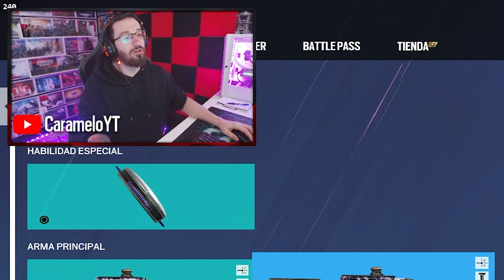¡¡OPERADORES con VELOCIDAD 4!! | Caramelo Rainbow Six Siege Gameplay Español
✅ OPERADORES con VELOCIDAD 4 en este Gameplay de Rainbow Six Siege español en la temporada Deadly Omen.